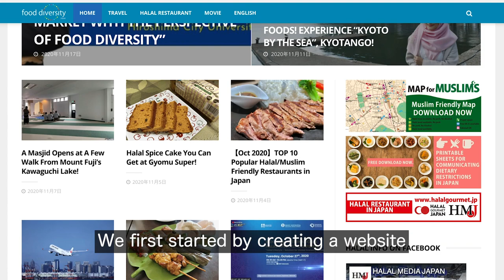おいしいダイバーシティ制作秘話 / Backstory of Oishii Diversity -How to open Japan-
おいしいダイバーシティ 〜美食ニッポンを開国せよ〜
横山真也著　ころから株式会社発行

驚異的に発展するアジアとイスラム圏に精通する気鋭のコンサルタントが、ポストコロナ時代の「美食ニッポン開国論」を提言。
おいしいダーバーシティをはじめよう

‹目次›
第１章　日本食の現在地
日本観光を楽しめないムスリムたち
ネギを取り分ける台湾人
買い物に2時間かかるムスリマ
引きこもる在住ムスリムたち
１人だけ弁当持参
飲み会に恐怖するムスリム
スキー旅行でインスタント食品
「キットカットはハラールですか?」

第２章 美食の国の不都合な真実
「ジャパン・アズ・ナンバー1」と機会の窓
「選ぶ側」ではないという認識はあるか？
ムスリムの市場規模は世界最大に
「勤勉さ」では計れない生産性
産業構造の変化に乗り遅れた日本
日本が小国から学ぶ点
多様性が生む競争力
各種調査から見える若者の姿
驚きの「留学したくない理由」
低下しつづける東大の世界ランキング
留学フェアのお粗末な実態
データから見える日本の閉鎖性
人生１００年時代に学びは必須
難民認定に見る日本の非寛容さ
ムスリム社員の「生の声」
祈りのための”努力”
行政による排他性も
知られざるムスリム墓地問題
教育の問題ではないか

第３章　 「食」からなら開国できる
日本食への意外な低評価
求められる「彼らもまた正しい」の姿勢
なぜ、日本のフードダイバーシティは遅れたのか
「食べられない」という多様性
文化・嗜好による「食べられない」
宗教上の理由での「食べられない」
ポリシー、思想に基づくもの
体質・体調による制限
「食べられない」にどう対応するか
おいしい対応法（個人編）
おいしい対応法（事業者編）
「正解はない」という基本
「ぶっちゃける」ことがおいしい
便利なビュッフェ

第４章　未来予想図
ポジティブシナリオ
ネガティブシナリオ
現在地はどこか
ハラール対応したラーメン店
クリケットタウンを目指す佐野市
ムスリムに大人気の大阪のソウルフード
東北の町がリードするSDGs
ハラールメニューを揃える学食
伝統を進化させた味噌煮込みうどん店
「いつまで拒むのですか？」

あとがき 食は世界の共通語

もっと知るためのコラム
１ ヒジャブは典型的？
２ 進化するコンビニ、スーパー
３ もしイスラム教徒がハラームを食べたなら？
４ イメージの中のテロリスト
５ お祈りは歯磨きみたいなもの？
６ お清めの水とシャワートイレ
７ 断食はつらいよ？
８ 知っていると便利 ハラール認証
９ 保育園を探して

横山 真也プロフィール
フードダイバーシティ株式会社 共同創業者
ヨコヤマ・アンド・カンパニー株式会社 代表取締役

1968年生まれ。2010年に企業コンサルタントして独立開業、12年にシンガポール法人設立。
国内外の企業買収やプロジェクトを運営管理するかたわら、14年にハラールメディアジャパン株式会社（現フードダイバーシティ株式会社）を共同創業。
16年シンガポールマレー商工会議所から起業家賞を受賞（日本人初）。
ビジネス・ブレークスルー大学大学院経営学研究科修了（MBA）、同大学非常勤講師。